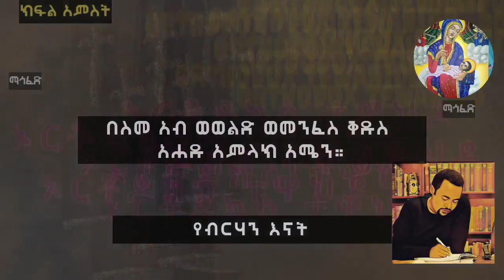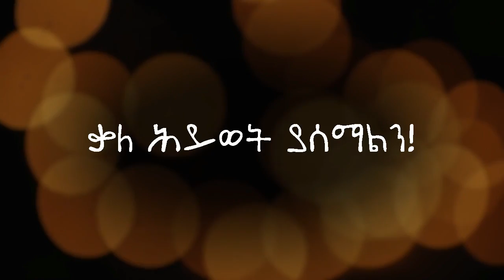🔴 የተጣሰው ሕግ🔴 ራስን ማምለክ 🔴 የብርሃን እናት ክፍል📌5 Ethiopian Orthodox ኦርቶዶክስ ተዋህዶ D.Henok Hayileዲያቆን ሄኖክ ኃይሌ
🔴 የተጣሰው ሕግ🔴 ራስን ማምለክ ፠፠፠ ዲያቆን ሄኖክ ኃይሌ ...እግዚአብሔር፣ ከተፈጥሮ እንድንማር አስተዋይ ልቦና ፈጥሮልናል።... መመርመርና መጠቀም የእኛ ፈንታ ነው።... በዚህ tube ከተለያዩ መጻሕፍት እና ትምህርቶች የተገኙ ውሃ የሚያነሱ ሐሳቦች ብቻ የነፍስ ማዕድ ላይ ይቀርባሉ። ...(የነፍስ ምግብ ለሥጋም እንደሚሆን፣ ከመንፈሳዊ ጠቢባን ተምረናል።)... ለነፍሳችን የቀረበውን ማዕድ፣ ተጋርተን እንድንቋደሰው፣ ይኸው ተጣጥባችሁ ቅረቡ።